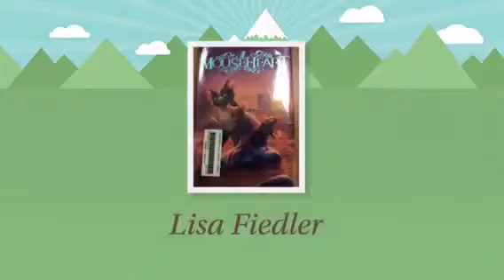MouseHeart Hopper's Destiny